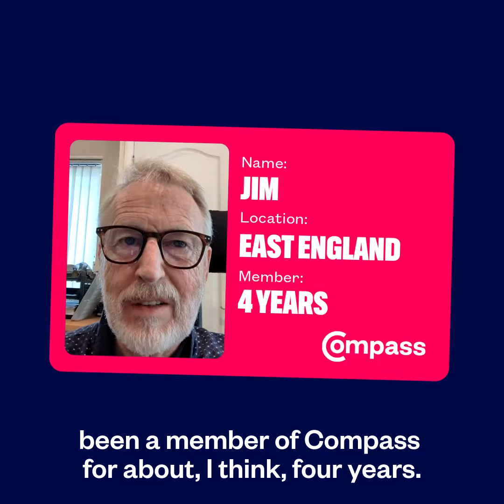Compass has reached 3000 members!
Compass have reached the milestone of 3,000 members and we asked our members to share your experiences with our ever-important community.

Membership is so crucial to our journey, and is a celebration of everything we have accomplished together, and what we can still achieve.

You can help power our campaigns by joining as member.